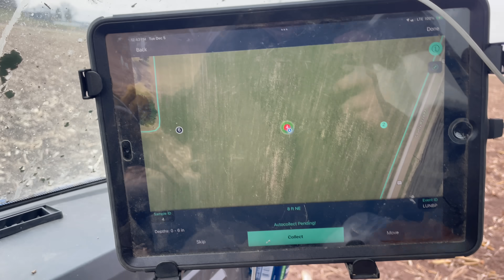Winter Projects on the Farm!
Welcome to a typical winter week on our Wisconsin farm! Avery is soil sampling (he did Emily's field without telling her!!!), Mason is doing who knows what, Greggie is fixing things and Emily is working with cattle.

What would you like to see from us during this winter?

Thanks for following along on our farming and tractor pulling journey! We appreciate our growing community and love sharing our lives with you.

We are New Age Custom Farming - a custom farming operation located in south-central Wisconsin. We custom farm corn, soybean and other forages, custom-raise heifers and have a herd of beef steers on our sixth-generation farm. From field to fork, we want to be a trusted resource for modern farming. We are your farmer friends - and are here to answer any questions you have!